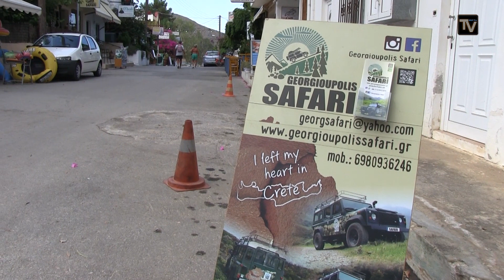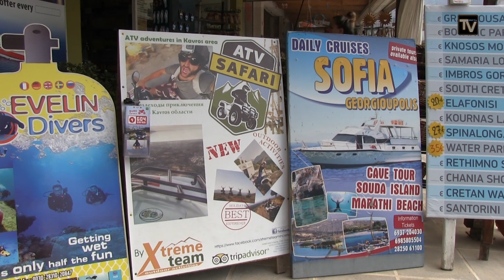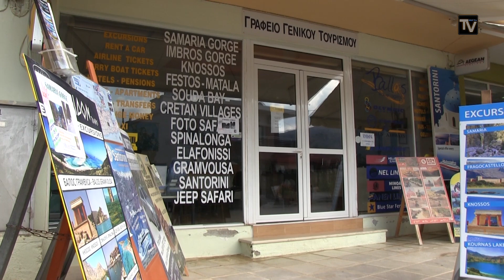Rundgang durch Georgioupolis im September 2016 (Kreta-Crete) HD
Ein Rundgang durch das Fischerdorf Georgioupolis. Im September 2016 war es schon sehr ruhig auf den Straßen und die Saison ging schon langsam zu Ende.

2023 unser neuer Webshop ist online, mit über 150 verschiedenen Produkten und Designs!
Es gibt immer wieder interessante Aktionen!